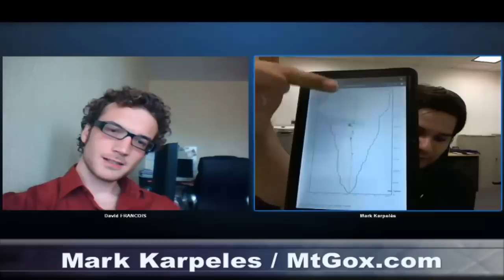Le Bitcoin Show - Premier Episode 001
The Premiere Episode of The Bitcoin Show in French! Today David Francois interviews Mark Karpeles of Mt. Gox the biggest bitcoin exchange in North America. They discuss yubikey and other developments at the exchange.

Le premier épisode de Le Salon Bitcoin en français! Aujourd'hui, David Mark entretiens François Karpeles du mont. Gox le plus grand échange d'bitcoin en Amérique du Nord. Ils discutent des développements YubiKey et d'autres à l'échange.